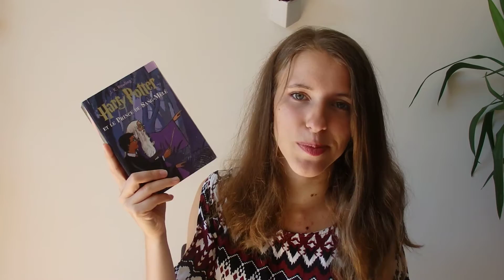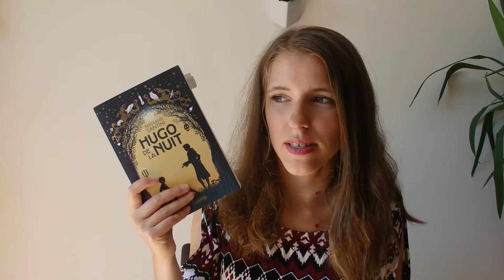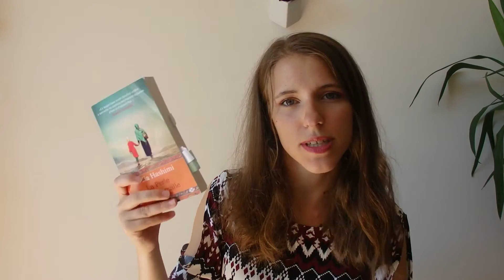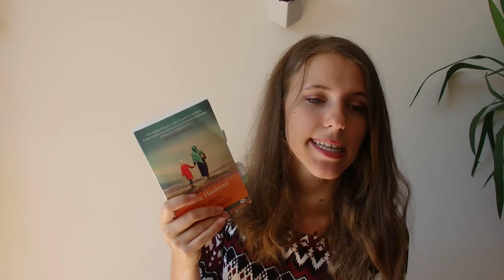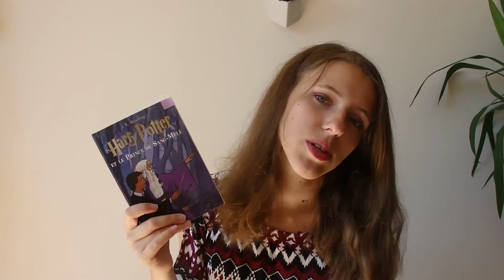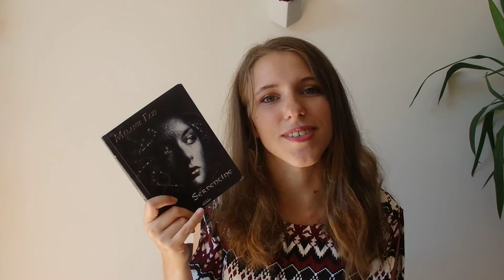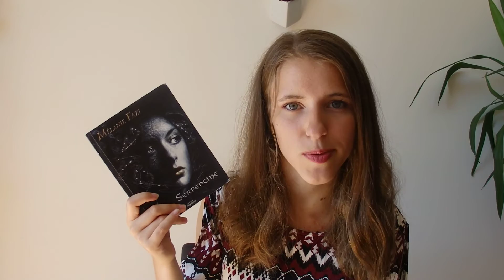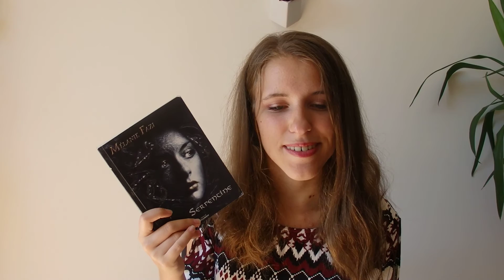Point Lecture Août 2016 #1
Livres présentés dans la vidéo :
- Hugo de la Nuit - Bertrand Santini
- Les Talons Hauts rapprochent les filles du ciel - Olivier Gay
- La Perle et La Coquille - Nadia Hashimi
- Harry Potter et le prince de sang mêlé - JK Rowling
- Serpentine - Mélanie Fazi